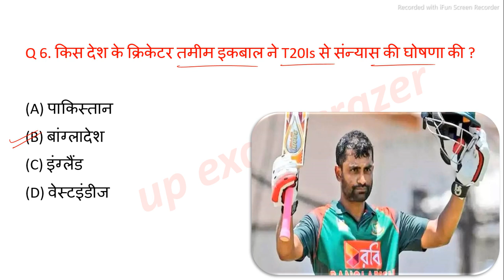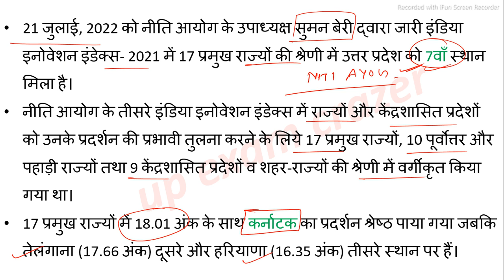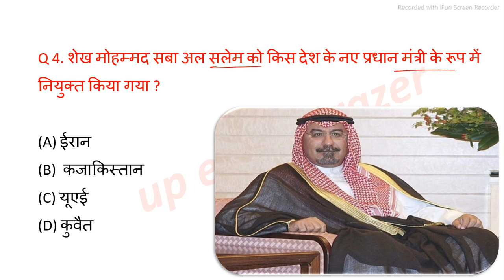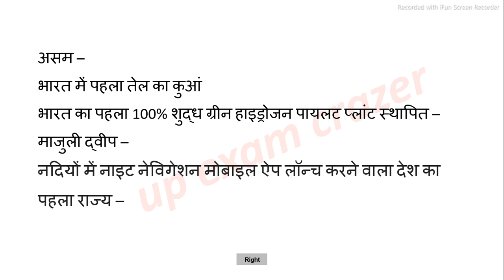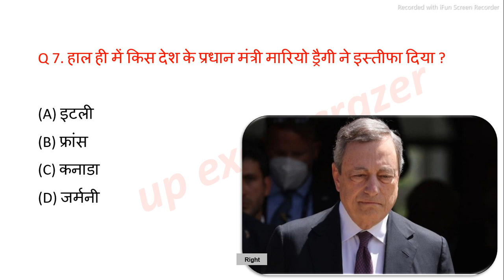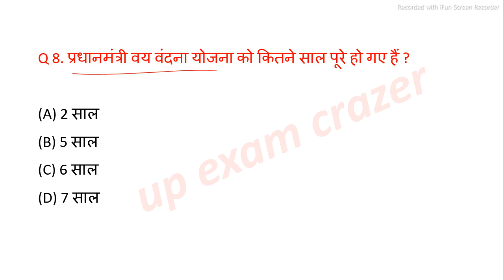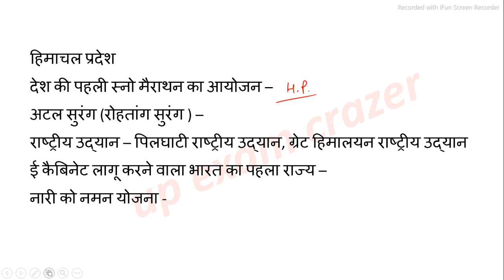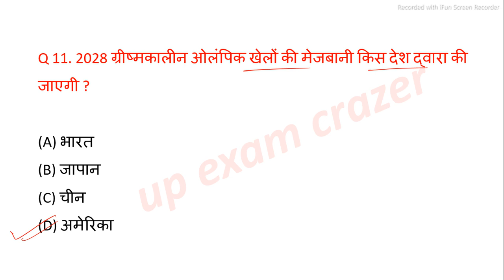up current affairs 2022 | 23 July | Uttar Pradesh daily current affairs UPPSC RO ARO STET Lekhpal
or links---

videos